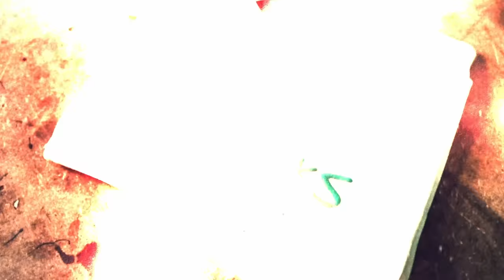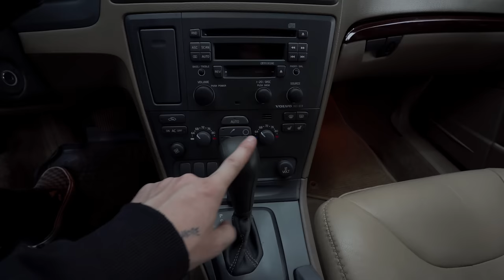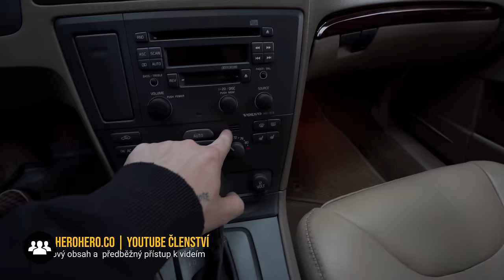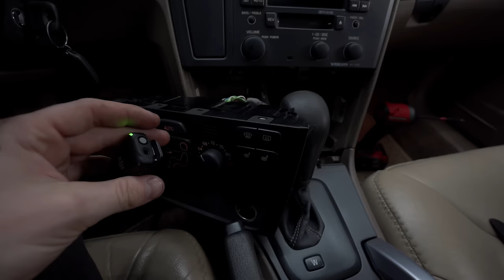To sem to zas domrskal | Volvo XC70 USA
No jedno malý zjištění ohledně záměny dílů u Volva. Neni to tak jednoduchy jak se zda:D

🎧 Podcast - Na koberečku s Dušanem